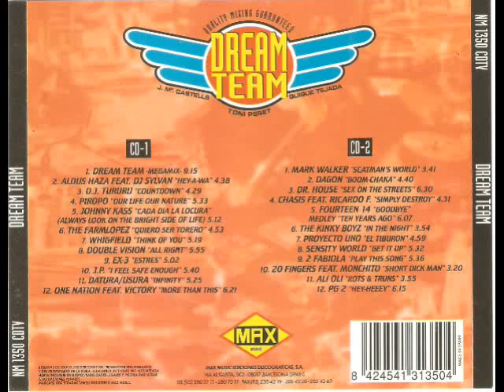17- Fourteen 14 - Goodbye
Disco: Dream Team
Mezclado: Toni Peret, JM Castells & Quique Tejada
Año: 1995
Formato: Cd
Discográfica: Max Music
Pista: 17- Fourteen 14 - Goodbye